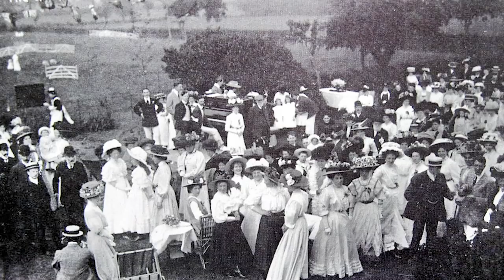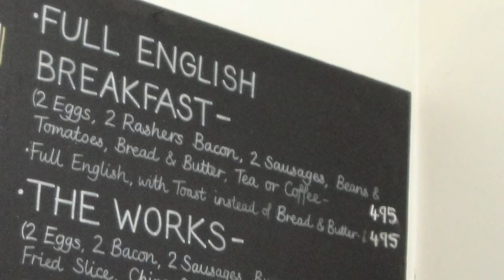The Traditional History of the FULL ENGLISH BREAKFAST | A true classic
Today we take a look at the history of another one of my favourite meals ever, the Full English Breakfast, a.k.a ’the fry up’. The recipe below is from The English Breakfast Society (EBS), who are a learned society of fellows, dedicated to the tradition and heritage of the full English breakfast. Good on you fellas I say and keep up the great work!

10 ROCKSTAR COOKBOOKS EVERY GASTROMITE SHOULD HAVE IN THEIR COLLECTION
Larousse Gastronomique
The Silver Spoon
The Joy of Cooking
Eat Delicious
The French Laundry Cookbook
The Country Womens Association Cookbook
The Essential New York Times Cookbook
Mastering the Art of French Cooking